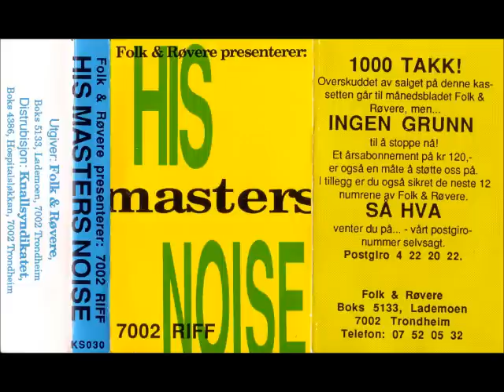12/14 TMB - Gud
Innspilt på UFFA mars 1988. Prod. TMB/G. Voie